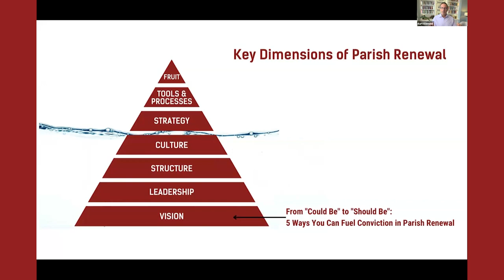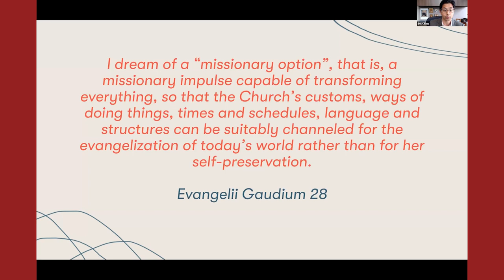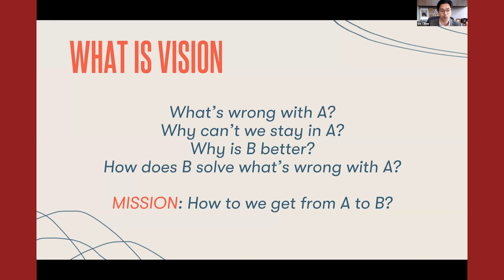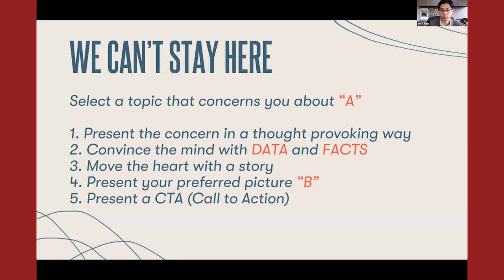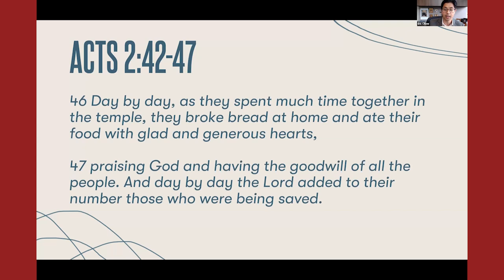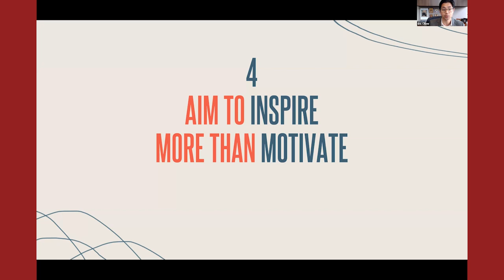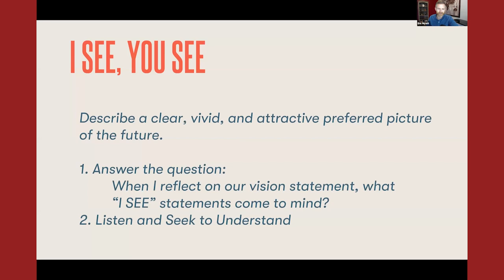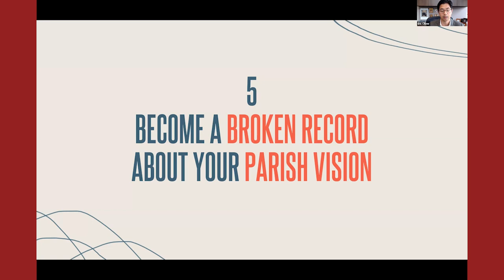From "Could Be" to "Should Be" - 5 ways you can fuel conviction in parish renewal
Description:  As a leader, you desire more for your parish. But the reality is, going with the status quo won't get you anywhere!
Parish renewal requires a radical conviction for change. How do you nurture your desire for change that God has planted in your heart? If you see the need for change and want to know how to move your parish from point A to B, join Eric Chow and the Divine Renovation team for this month's edition of From the Trenches online event for parish leaders.